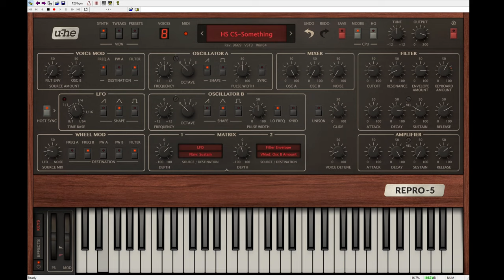HS CS Something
U-he repro-5